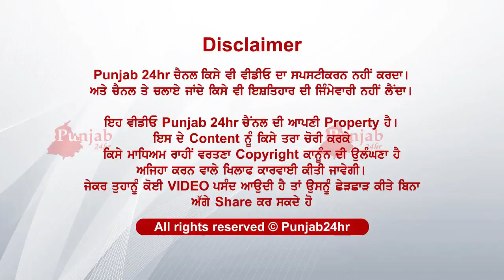Saraki hadseyan da kahar